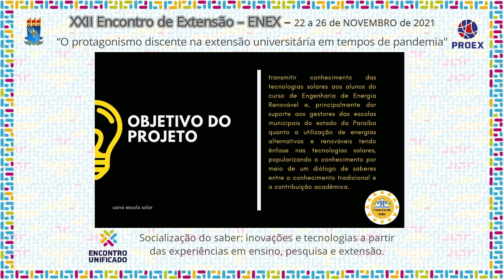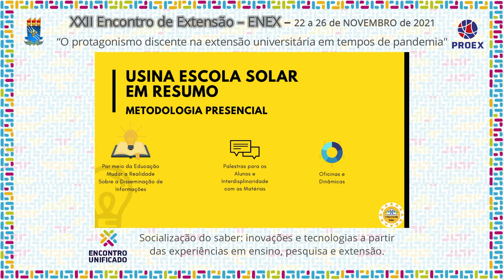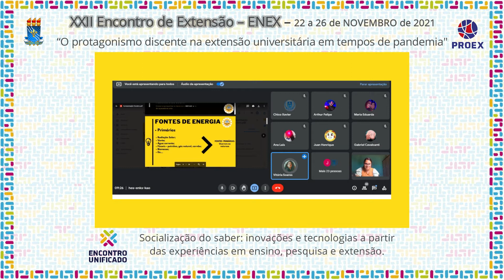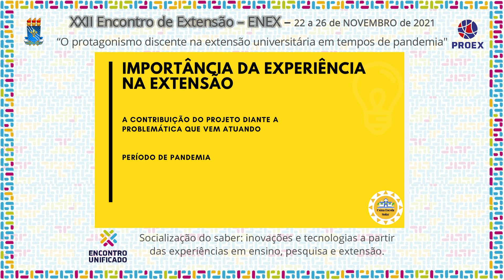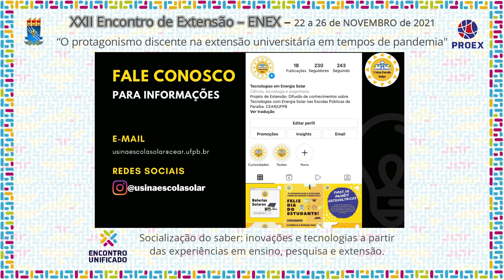PJ553 2021 USINA ESCOLA FORMAÇÃO DE COMPETÊNCIAS DE TECNOLOGIAS SOLAR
Área Temática: Meio Ambiente
Título: USINA ESCOLA - FORMAÇÃO DE COMPETÊNCIAS DE TECNOLOGIAS SOLAR

Coordenação: TAYNARA GEYSA SILVA DO LAGO

Autores:
VOZ NO VÍDEO: JÚLIA SENA FERREIRA
PARTICIPANTE(S) PRESENTE(S) NO VÍDEO:
MARIA JÚLIA SENA FERREIRA, BOLSISTA – DISCENTE DO CURSO DE ENGENHARIA DE ENERGIAS RENOVÁVEIS – UFPB.
TAYNARA GEYSA SILVA DO LAGO, ORIENTADORA – PROFESSORA DO CURSO DE ENGENHARIA DE ENERGIAS RENOVÁVEIS – UFPB.
LARISSA COELHO VIEIRA, COLABORADORA VOLUNTÁRIO – DISCENTE DO CURSO DE ENGENHARIA DE ELÉTRICA – UFPB.
LUCCA ALVES DOS SANTOS TRINDADE, COLABORADOR VOLUNTÁRIO – DISCENTE DO CURSO DE ENGENHARIA DE ELÉTRICA – UFPB.